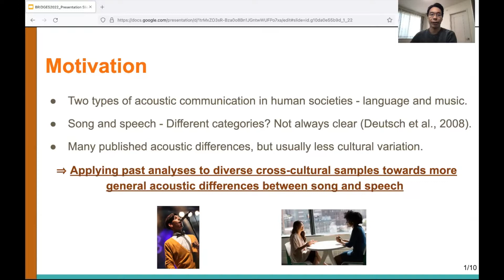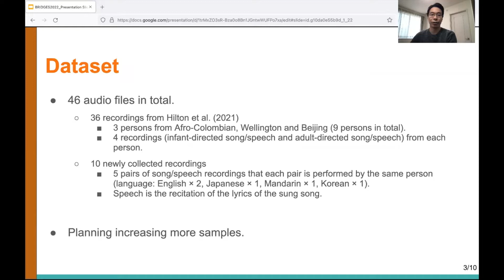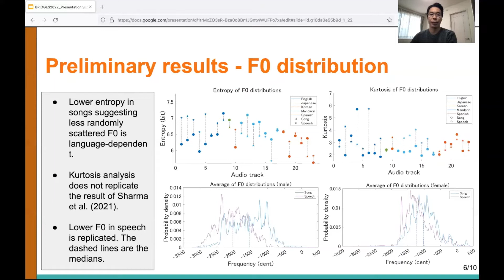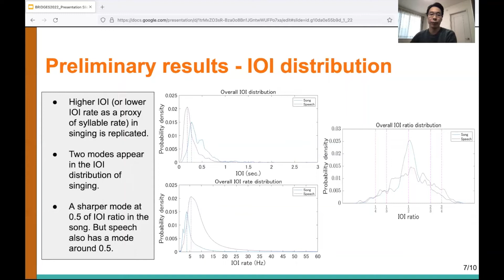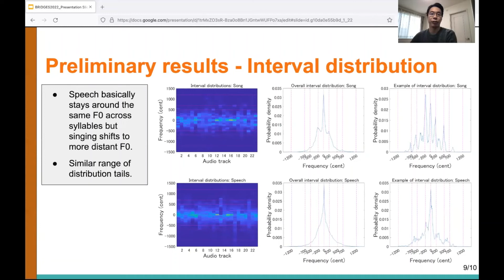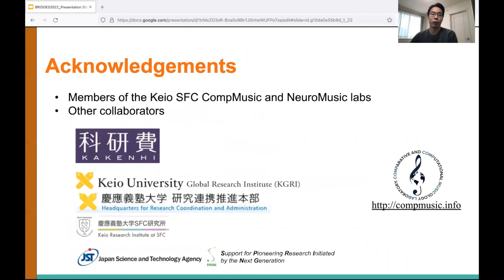Cross-cultural similarities and differences in a global sample of recordings - Yuto Ozaki et al.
Cross-cultural similarities and differences in a global sample of song and speech recordings
By Yuto Ozaki (Keio University), Jiei Kuroyanagi (Keio University), John McBride (Center for Soft and Living Matter, Institute for Basic Science), Polina Protskouva (Queen Mary University of London), Adam Tierney (Birkbeck, University of London), Peter Pfordresher (University at Buffalo), Emmanouil Benetos (Queen Mary University of London), Fang Liu (University of Reading), Patrick E. Savage (Keio University)
Presented at the Social BRIDGES 5 - Do-re-mi DNA: the biological bases of music online conference on 19 - 20 January 2022